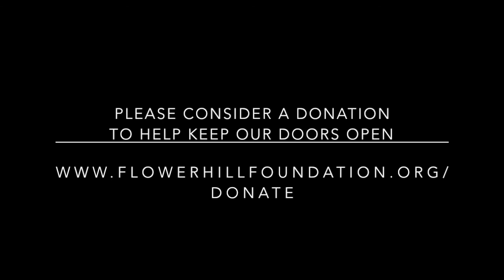Vintage Virtual Tour — The Kitchen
For 30 years Miss Smoot documented her family history in early Austin. Today our archives include 26 hours of oral history and 6 hours of walking VHS tours. Our virtual tours will explore the home room by room and new editions will be released weekly.

Please consider making a donation, of any size, to the museum to support our mission while we wait to host in-person tours again.

Music composed and performed by The Brighter the Day